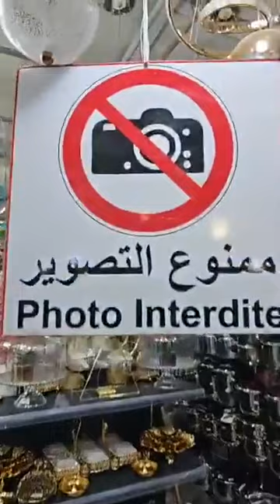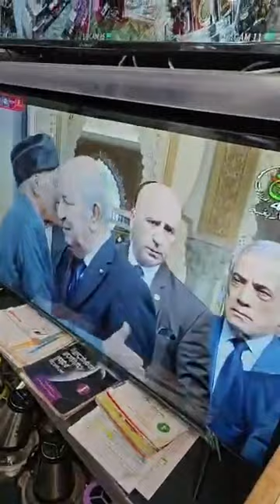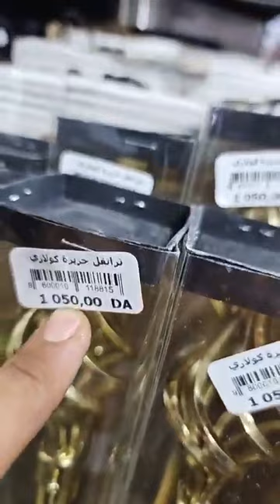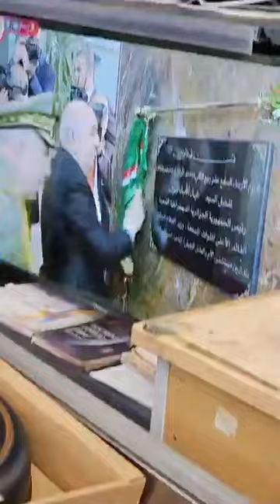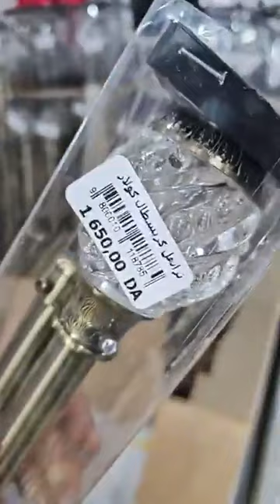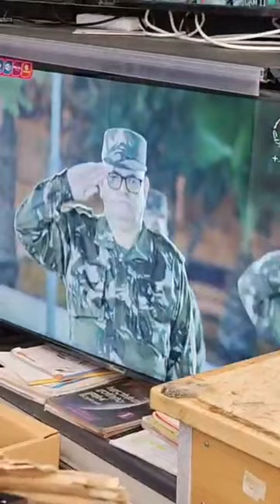بزار زمزم قلش دارك للاواني المنزلية 💥🔥🥰وسط المدينة مقابل سوق الفلاح نتاع البلاد سيدي بلعباس